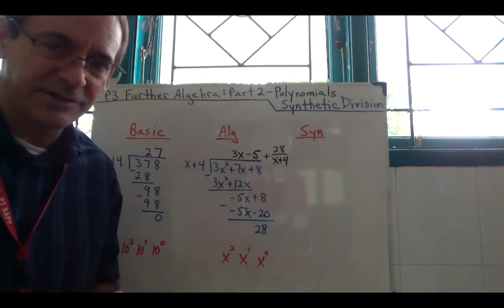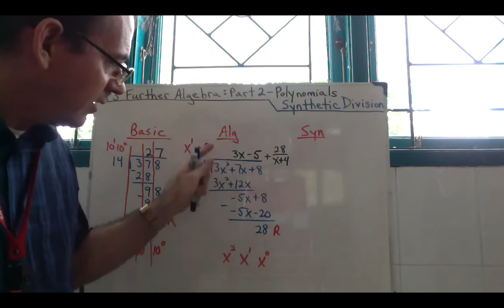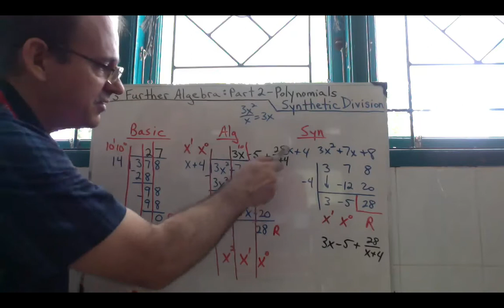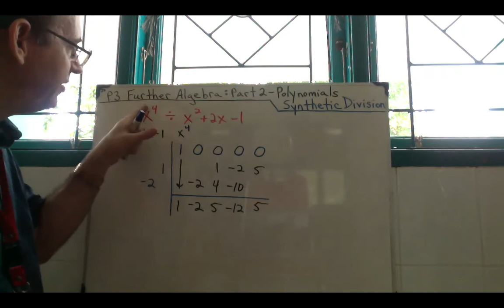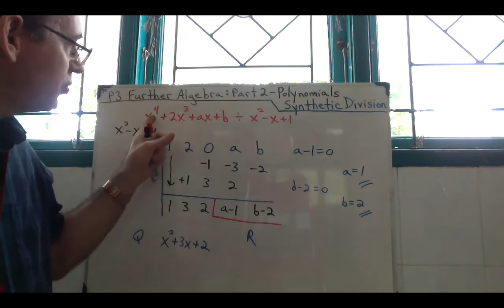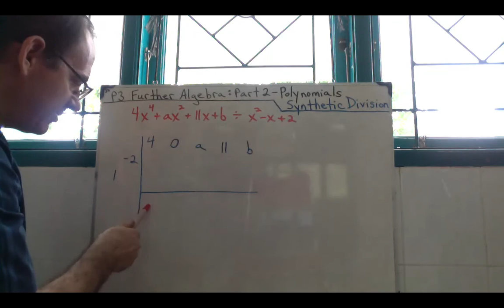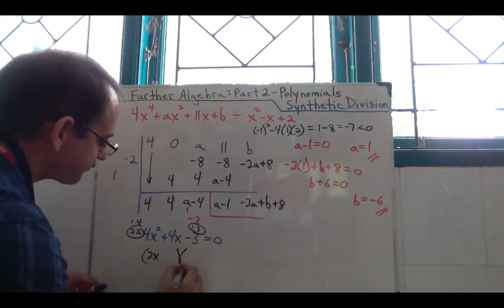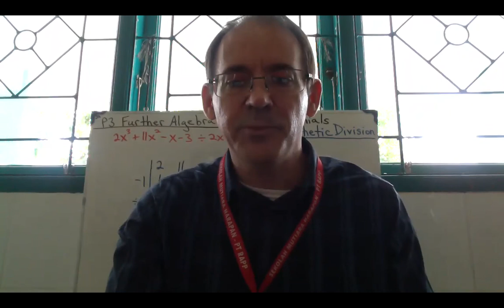P3 Further Algebra Part 2 Polynomials (Synthetic Division)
Jared Skeens Sekolah Mutiara Harapan Cambridge A Level Math Pure Math 3 Video Series - this video covers synthetic division which is a skill useful and efficient for dividing polynomials